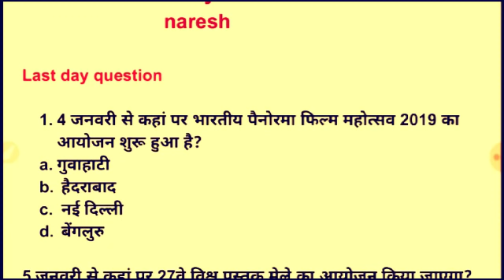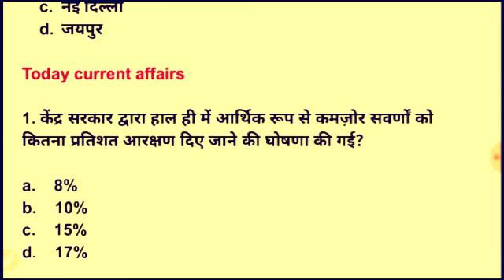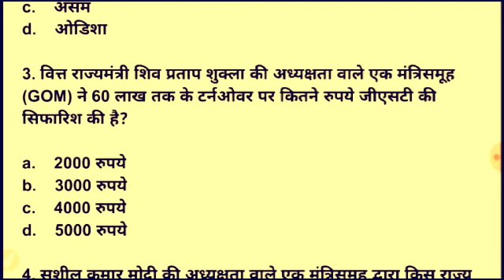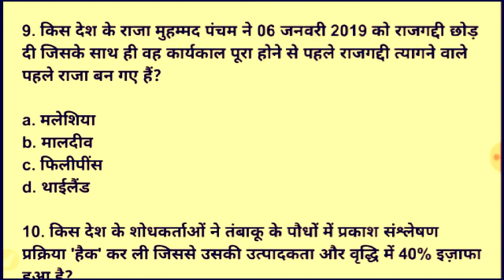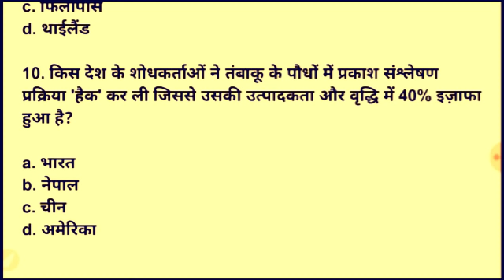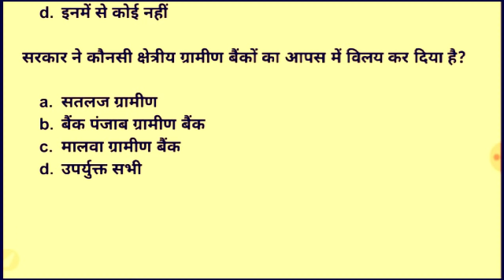Current affairs all exam